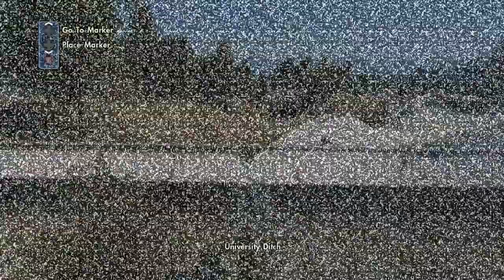skate 3.free skating.